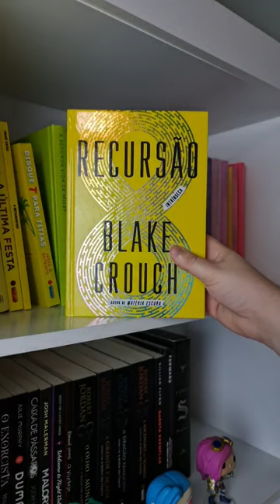📚 BOOKSHELF TOUR (ESTANTE DE LIDOS) PARTE 1 📚